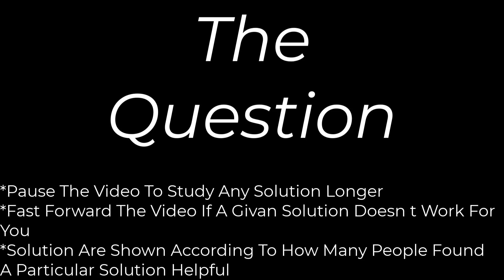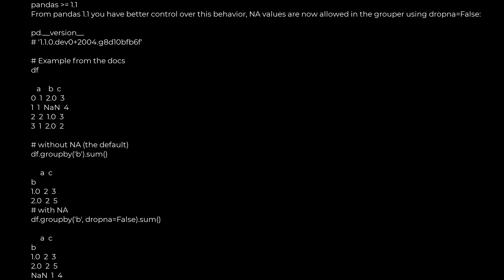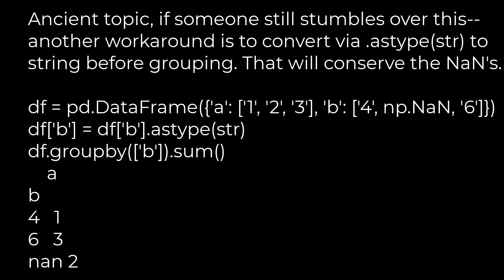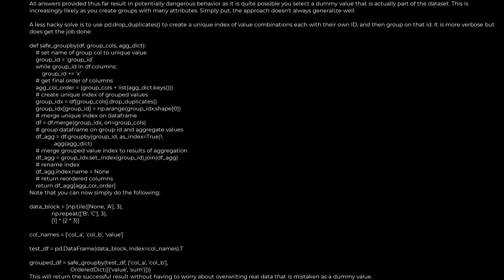Python :pandas GroupBy columns with NaN (missing) values(5solution)